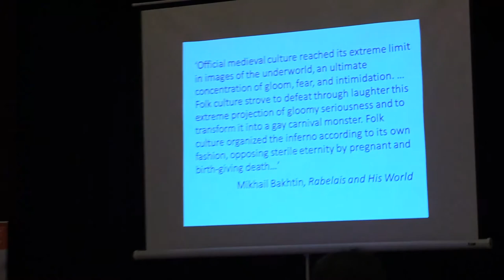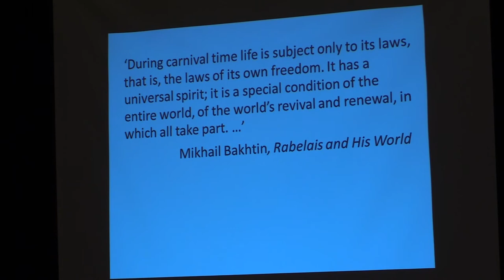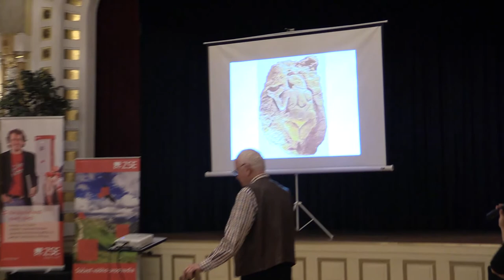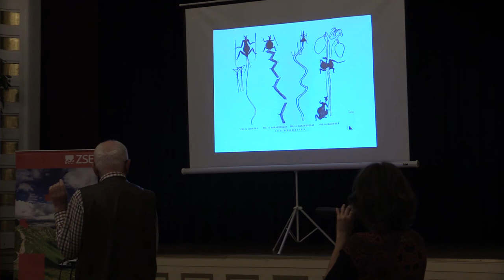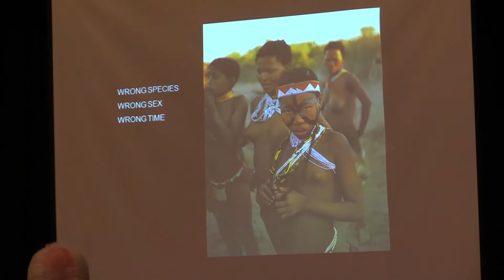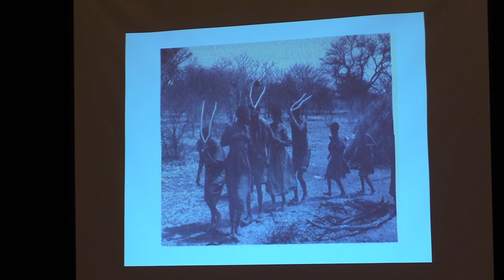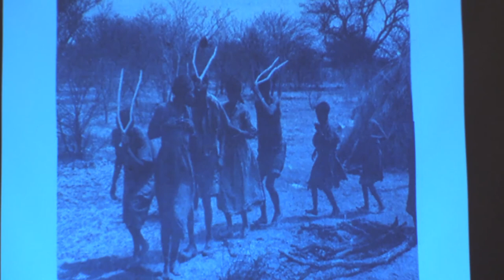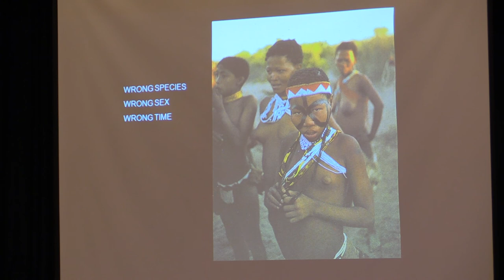Ako sexuálna revolúcia viedla k vzniku jazyka?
Slová sú lacné a ľahko môžu byť klamlivé. Z tohto dôvodu sa jazyk mohol vyvinúť len v komunitách založených na spolupráci a dôvere. Nakoľko primárny zdroj nedôvery je sexuálne násilie a konflikt, samčia dominancia sužujúca našich predkov musela byť zvrhnutá, aby sa mohol vynoriť jazyk.

Kto je Chris Knight?
Profesor Chris Knight skúma prehistorické okolnosti vzniku sociálneho života, jazyka a kultúry. Vyučuje antropológiu na University College London je zakladateľom EVOLANG a The Radical Anthropology Group. Medzi jeho najvýznamnejšie publikácie patrí Blood Relations: Menstruation and the origins of culture a Decoding Chomsky: Science and revolutionary politics. Má tri deti a žije v Londýne.